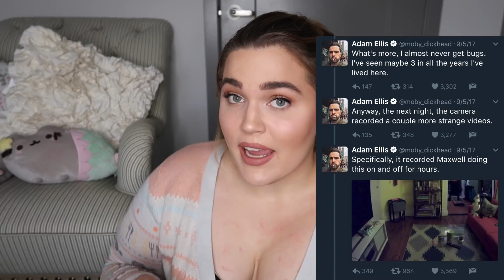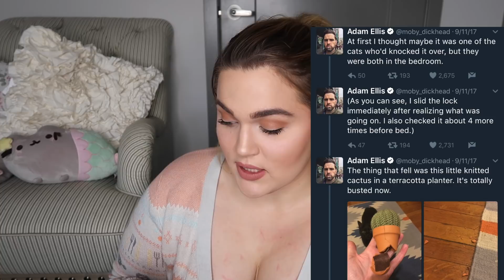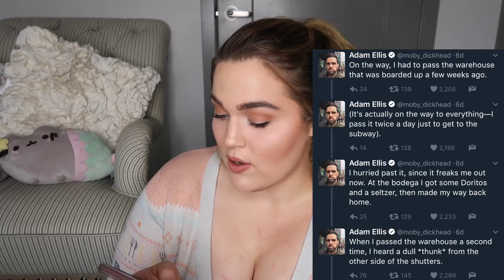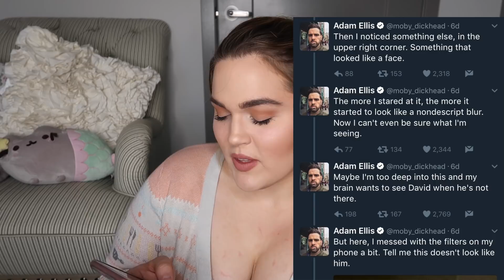Viral Ghost Story | Dear David (Part 3) *SCARY*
HEY MY LOVES! Today I'm back with ANOTHER Dear David update, probably the last one for awhile. A lot of you have tweeted me asking "Is Dear David fake?" or providing me with clues that it might be, so I shared my opinion on that as well. Until next time... ILYSM!

Sweater: Hollister